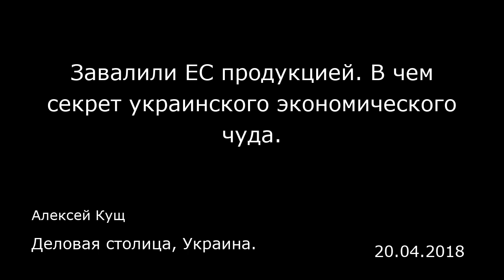Завалили ЕС продукцией. В чем секрет украинского экономического чуда. Деловая столица, Украина.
Завалили ЕС продукцией. В чем секрет украинского экономического чуда.
Деловая столица, Украина.
Алексей Кущ
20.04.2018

Как показывает практика, для рецепции умеренно слабых развивающихся рынков к входным параметрам транснациональных образований в виде пула развитых стран, включая требования гармонизации к качеству и стандартам готовых продуктов, требуется от пяти до десяти лет, в зависимости от инвестиционной поддержки данного процесса. В январе — феврале 2018 года экспорт украинских товаров на европейский рынок составил $3,324 миллиона (рост на 36,2% по сравнению с аналогичным периодом прошлого года), а импорт — $3,308 миллиона (рост на 17,8%). Таким образом, зафиксировано положительное сальдо торговли в размере почти $16 миллионов.  Если оценивать с точки зрения торговой модели интеграцию «Украина-ЕС», то следует признать, что инвестиционная поддержка находилась на крайне низких показателях, а кредитная была направлена преимущественно на выплату внешней задолженности, а не на стимулирование структурных трансформаций внутри страны. Кроме того, интеграция Украины в торговое пространство ЕС осуществлялась на фоне войны, аннексии части территории и разрушения индустриального потенциала юго-востока. Наша экономика находилась под воздействием внешних торговых шоков, вызванных закрытием значительной части рынков РФ и стран СНГ, а также сужением транзитных товарных каналов, что не могло не сказаться на некоторых торговых операциях со странами Азии, в первую очередь с Китаем.  Таким образом, можно сказать, что по десятибалльной шкале легкости вхождения на новые рынки (чем выше бал, тем сложнее), Укр...